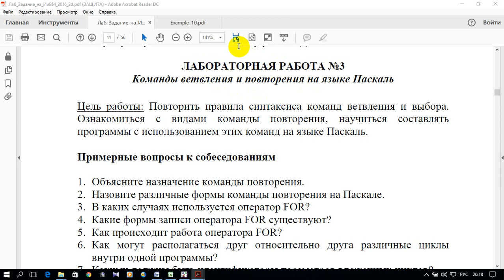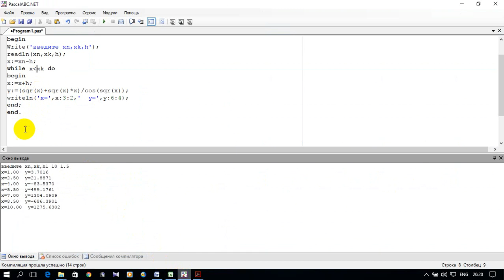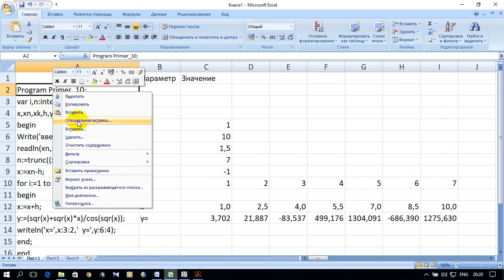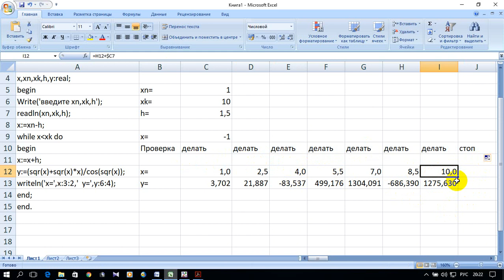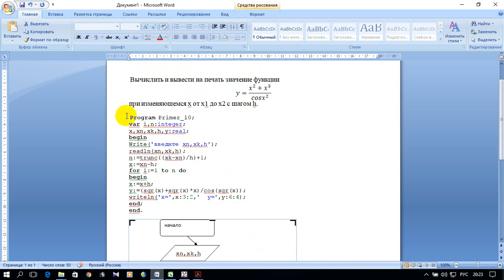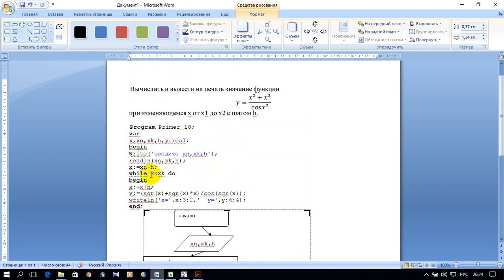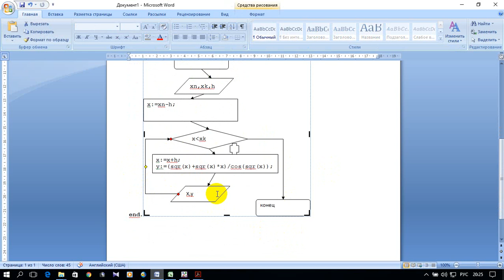ИНФОРМАТИКА 1. S01.E13. ЛАБОРАТОРНАЯ РАБОТА №3. Пример 4 (Pascal, excel, word)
КОМАНДЫ ПОВТОРЕНИЯ НА ЯЗЫКЕ ПАСКАЛЬ. ЦИКЛ С ПРЕДУСЛОВИЕМ  WHILE.

0:00 Введение - условие задачи
0:20 Программа задачи на Pascal,
2:59 Электронная таблица задачи excel
5:18 Оформление задачи в текстовом редакторе  word
7:40 Заключение